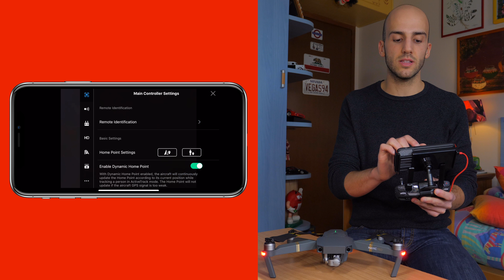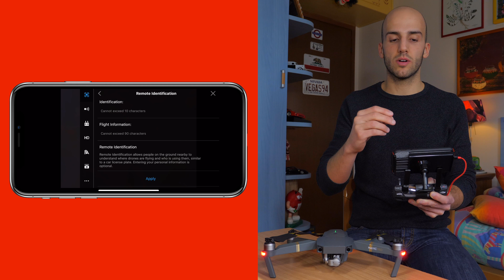PROTEGGI LA TUA IDENTITÀ MENTRE VOLI - DJI AeroScope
DJI AeroScope è stato presentato ad Ottobre, è già entrato in funzione e permette in un raggio di 5km di rintracciare i droni in volo.
Link per acquistare il nuovo drone

Per ora AeroScope è in grado di visualizzare solo le informazioni che decideremo di condividere, come il nostro UUID (codice univoco associato all'account DJI) e le informazioni di volo.
Le reali potenzialità di AeroScope sono ben altre, ovvero riconoscere l'identità del pilota, i dati di volo del drone e le posizioni GPS di entrambi.
Queste info, saranno rilasciate da DJI solo se l'autorità le richiederà.
Nel video oggi vedremo come configurare l'applicazione DJI GO in modo che comunichi le nostre informazioni in modo trasparente.
La configurazione non è obbligatoria.